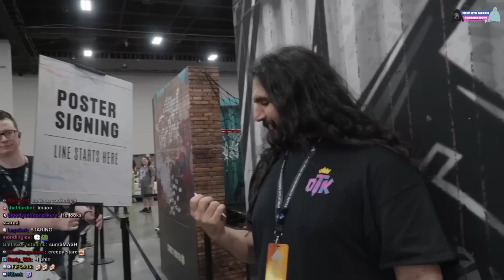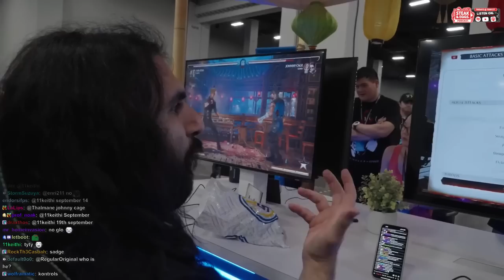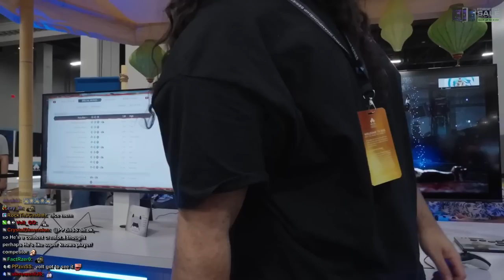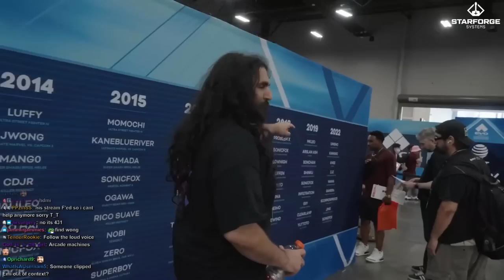My First Time At EVO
Esfand visits Evo (Evolution Championship Series). A convention of
the best of the best fighting games for
three action-packed days of open-format competition, all
culminating in the crowning of new World Champions. Trying Project L, checking out Mortal Kombat 1 with Unroolie, Street Fighter 6, then watching Lacari compete.

keychain.club/Esfand